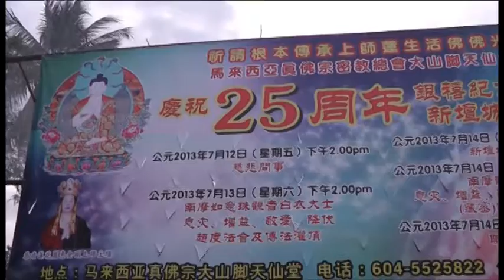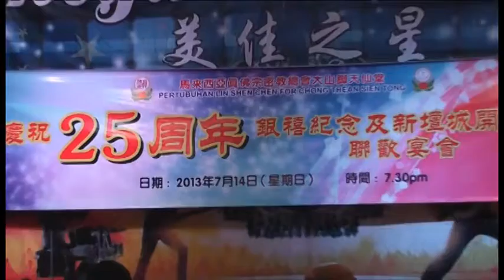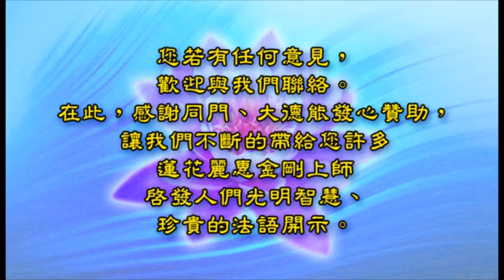2013.7.14. 馬來西亞【什麼叫「真理」？ 誰聞到塑膠花的香味？】--- 蓮花麗惠金剛上師致詞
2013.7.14. 馬來西亞檳城天仙堂慶祝25th週年銀禧紀念晚會

什麼叫「真理」？ 誰聞到塑膠花的香味？
--- 蓮花麗惠金剛上師致詞

1. 蒼蠅往生的奇跡
2. 行者每日「七清淨法」
3. 蓮花麗惠金剛上師唱「月亮代表我的心」
4. 月亮是佛國淨土最清淨的地方
5. 正確判斷的口訣
6. 為何凡贊助紫蓮雷藏寺者保證上天
7. 怎麼帶大家回家？
8. 蓮花童子的誓願
9. 自身是佛國淨土
10. 真佛密法的殊勝見證
11. 蓮花麗惠金剛上師唱「最後一夜」